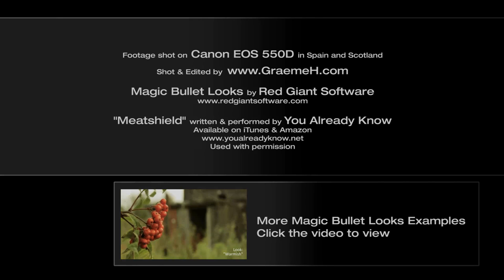Magic Bullet Looks - Examples 2 - Presets and Custom Looks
Side-by-side comparisons of a few presets available in Red Giant Software's Magic Bullet Looks as well as some custom looks created with it.
The original footage was shot by me on a Canon EOS 550d / Rebel T2i.

Music by You Already Know - "Meatshield" used with permission. See my other videos for a music video I shot for them.